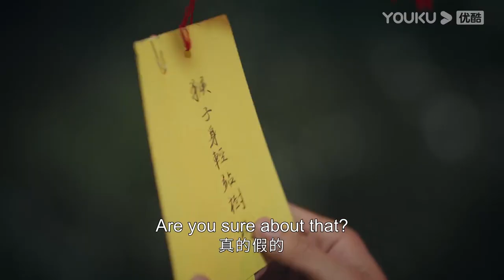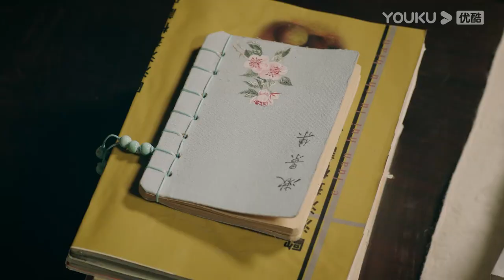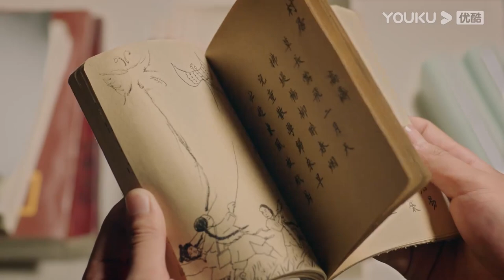超甜速看EP09💘灰姑娘和霸道軍官約會時腳滑，不小心親到了軍官的嘴唇，倆人害羞得確定了心意！